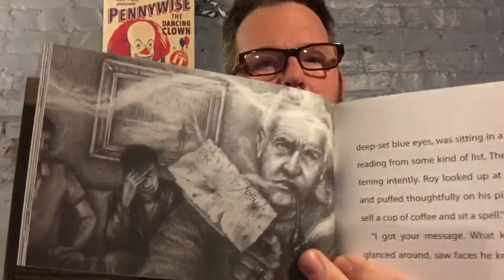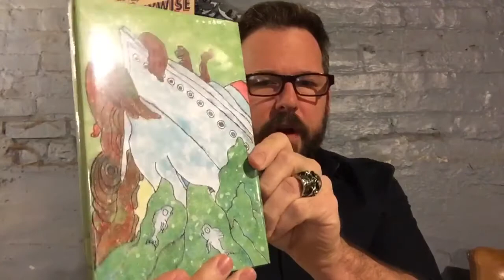UNBOXING DOUBLE FEATURE CENTIPEDE PRESS AND CEMETERY DANCE